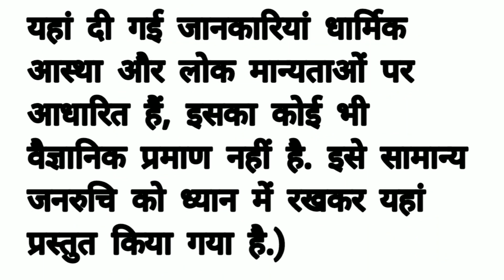धनतेरस के दिन इन 8 चीजों को खरीदना मानते हैं बेहद अशुभ I lessonable quotes I suvichar Iachhe vichar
धनतेरस के दिन इन 8 चीजों को खरीदना मानते हैं बेहद अशुभ I lessonable quotes I suvichar I achhe vichar @Shikhamargdarshan